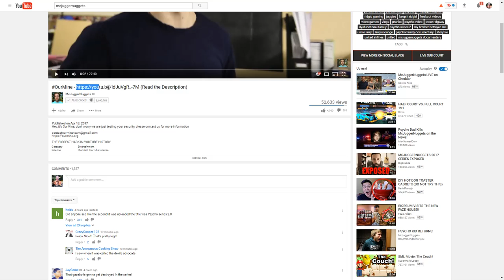MCJUGGERNUGGETS GOT HACKED BY OURMINE!?!?!